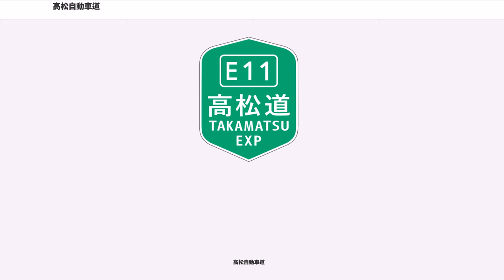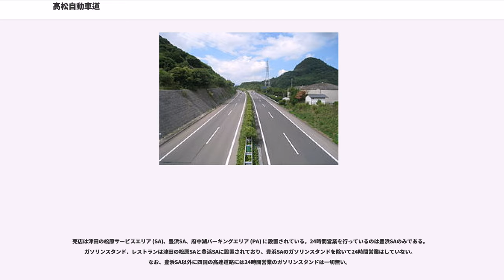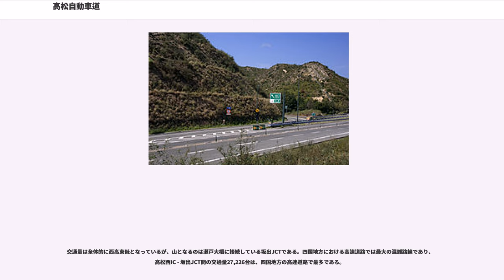高松自動車道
高松自動車道（たかまつじどうしゃどう、TAKAMATSU EXPRESSWAY）は、徳島県鳴門市から香川県を経由して愛媛県四国中央市へ至る高速道路（高速自動車国道）である。略称は高松道（たかまつどう、TAKAMATSU EXPWY）。国土開発幹線自動車道の路線名は、四国横断自動車道で、その一部にあたる。

当路線が神戸淡路鳴門自動車道（明石海峡大橋、大鳴門橋）と直結したことで京阪神方面への流れが大きく変わり、当路線を通過する京阪神方面 - 高松の高速バスは屈指のドル箱路線にまで成長している。

高速道路ナンバリングによる路線番号は、徳島自動車道（鳴門ジャンクション (JCT) - 徳島JCT（事業中）間）と松山自動車道（川之江JCT - 松山インターチェンジ (IC) 間）とともに、「E11」が割り振られている。

4車線道路としては交通密度が比較的低く、昼夜の交通量の差も激しい。当路線は逆走が多い路線でもあり、特に坂出ICでは2011年から2013年までの3年間で全国最多である5件の逆走が確認されているほか、2件以上の逆走が確認されたインターチェンジが津田東IC（2件）、大野原IC（2件）、豊浜SA（3件）の3施設存在している。

2017年11月21日に一般有料道路である国道11号 高松東道路が高速自動車国道である当路線（四国横断自動車道 阿南四万十線）に編入された
。津田東ICから木田郡三木町と高松市の境界までの区間は、元々は高速自動車国道（A路線）ではなく、「国道11号 高松東道路」という一般国道のバイパス道路（高速自動車国道に並行する一般国道自動車専用道路、A'路線）として建設された。そのため当路線に編入される前は、高速自動車国道と一般有料道路の境界には「ここから高速道路」、「ここから一般有料道路」と記された標識が設置されていた。この区間の最高速度は4車線化後も100 km/hにはならず80 km/hに設定される。また、建設費に税金（国は2/3、香川県は1/3）を充当する国土交通省の直轄事業と、日本道路公団（現在の西日本高速道路株式会社）が負担する有料道路事業が合併施行されているため、前後の元から高速自動車国道であった部分とは連続しているにも関わらず、開通時から個別採算制が適用されており、前後の部分と比較して割高な料金体系になっている。

高松市以西の区間については、1987年（昭和62年）および、1992年（平成4年）の開通当初から4車線で供用されていたが、のちに開通した高松市以東の区間については、暫定2車線（対面通行）による開通となった。

そして、1998年（平成10年）4月5日に明石海峡大橋が開通したことによって、香川県東部から京阪神方面への交通が、それまでの瀬戸大橋経由から明石海峡大橋経由に大きくシフトし、また2002年（平成14年）7月21日に、鳴門IC - 板野IC間が開通したことにより、当路線が神戸淡路鳴門自動車道に直接接続すると、香川県と京阪神を結ぶ高速バスも明石海峡大橋経由に経路変更されるなど、当路線の高松市以東は京阪神方面へのメインルートとしての性格を強めていった。

ところが、高松市以東の区間は暫定2車線供用であったため、対面通行が交通事故の原因となった重大事故（正面衝突）が多発、また帰省ラッシュが発生するお盆や年末年始など、交通集中期には県境をまたぐ大坂トンネルを中心に激しい渋滞が発生し、高速バスも定時性が確保できないなど、メインルートとしてその需要に応えきれない状態が続いた。また、4車線化の目安となる一日当たりの交通量1万台も全線で超えており、香川県など地元自治体は、早期の4車線化を要望していた。

そのような中、2009年（平成21年）4月27日に開催された第4回国土開発幹線自動車道建設会議で、鳴門IC - 三木町と高松市の境界までの4車線化が盛り込まれた。

しかし、その直後の同年8月30日、第45回衆議院議員総選挙により与党である自由民主党が敗れ、民主党へ政権交代したことにより、「コンクリートから人へ」というマニフェストのスローガンに準拠する形で、建設費約680億円が見込まれる当路線の全線4車線化は凍結された。この時、香川県はすでに地方負担分を計上した補正予算を議決済みだった。

その後、日本国政府による検証の結果、高速道路料金の割引財源を転用して4車線化を整備する方針が示され、関連法案が国会に提出されたものの結局廃案となり、予算が確保できなくなった4車...